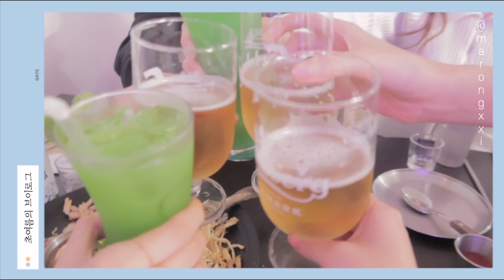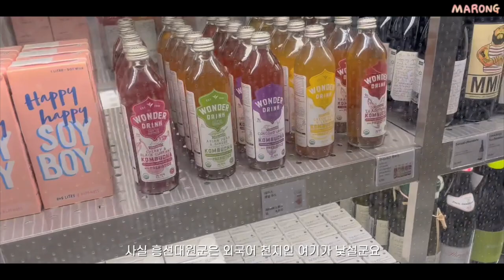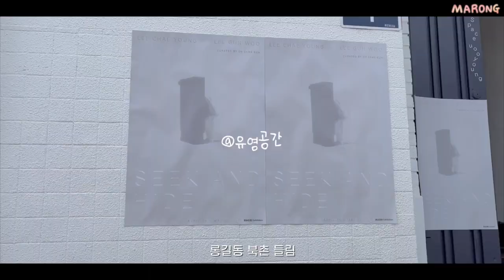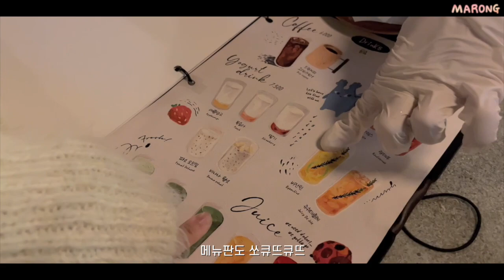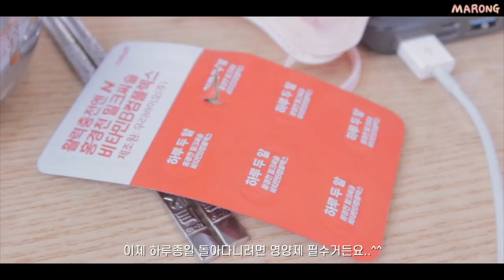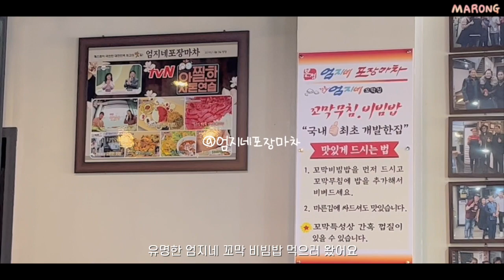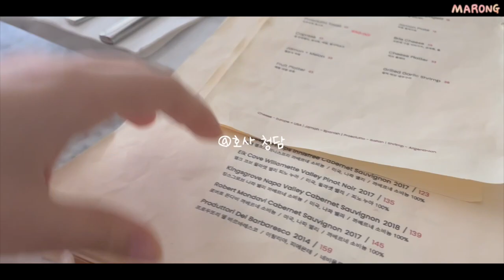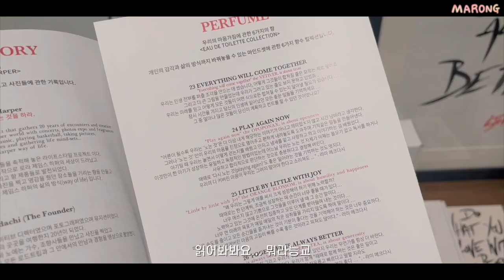직장인 주말 일상 브이로그 (런데이ㅣ강릉여행ㅣ전시관람ㅣ성수핫플ㅣ어버이날ㅣ아모레성수)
밖순이 말옹,, 다들 낯설죠?ㅎ
저도 이렇게 바쁘게 돌아다니는거 진짜 오랜만인거같아요!!
근데 날씨도 좋구,, 나의 청춘은 오늘도 지나고 있구,,
살아있는 하루하루 최선을 다해서 눈과 몸에 하나라도 더 담기 위해 더 열심히 살아가려구요!
오늘도 열심히 놀고 내일부터 또 다시 열심히 일하자💖
- 요즘 긍생 긍살 실천중인 말옹씌 올림 -

🍬정보
@자빈드서울 팝업스토어

@코엑스 메가박스 큐브 존 ‘PAETA MOVEMENT’전시
@유영공간 ‘SEEK AND HIDE’전시

@디어달리아 도산 플래그쉽스토어

@호사 청담
@스케쥴 청담